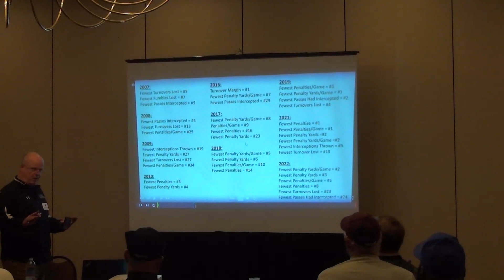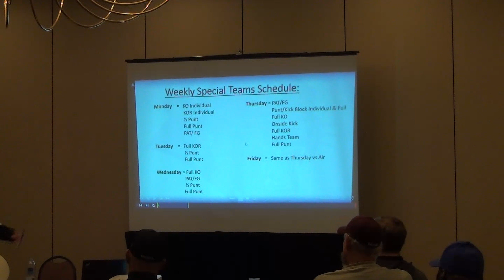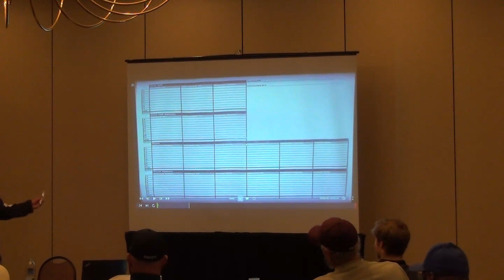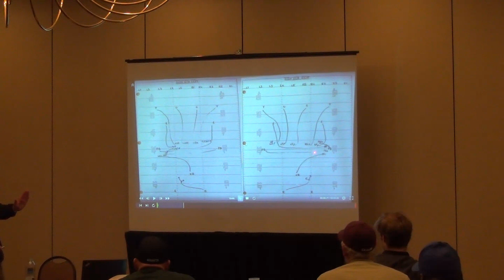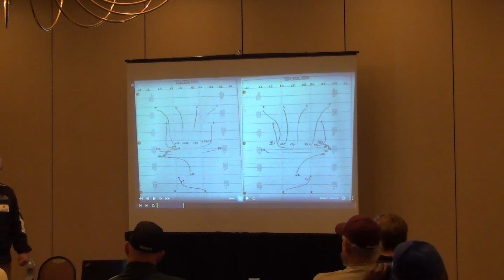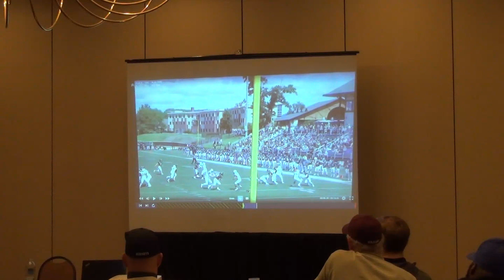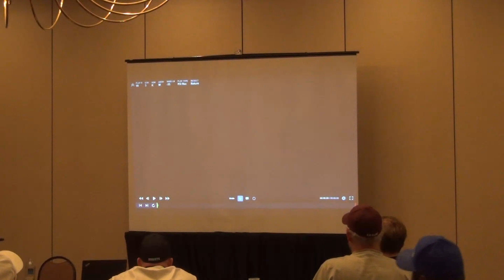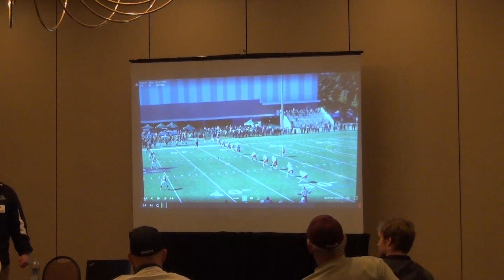Plymouth State Football Presentation